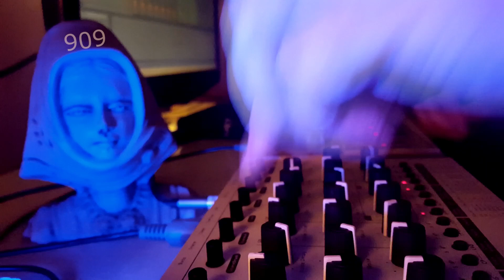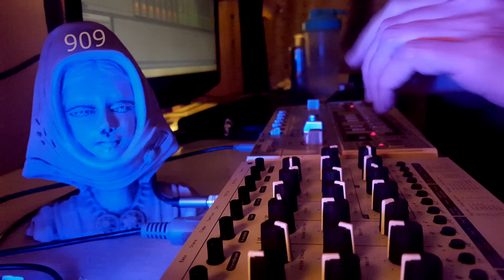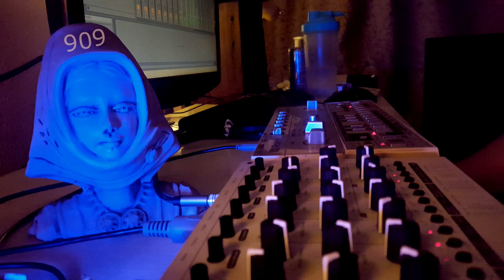oki - Utrecht 90909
HJW 909 day challenge